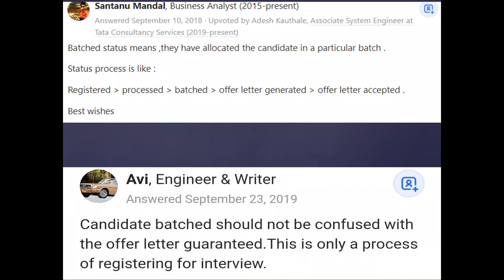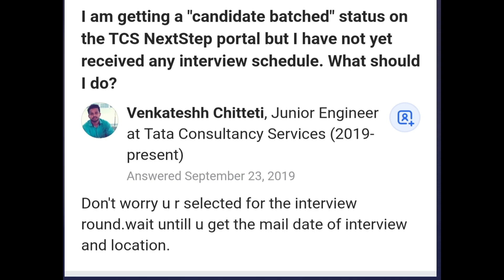What is The Meaning of Batched Status in The TCS NextStep Portal?||Candidate Batched NextStep Portal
TCS NQT 2021 March Special Edition Result ||TCS NextStep Portal Login Issue ||Xplore and ILP Program || What is the meaning of batched status in the TCS Nextstep portal?

Is TCS Sending Mail After rejection?
TCS NQT ALL Queries 2020(October) -2021 (February)
TCS NQT 2021
TCS NQT 2021 March
TCS NQT 2021 March result
it-Bps
What is the qualifying marks for TCS Nqt 2020?
when will tcs nqt interview results declared
Has anyone received TCS Nqt results?
what is tcs nqt 2021
tcs nqt cut off 2020
What happens after TCS Nqt result?
what is the cutoff for tcs nqt 2021
what is the cutoff for tcs nqt
CUT-OFF REQUIRED IN TCS NQT February 2021
TCS nqt result
psychometric tests
tcs technical interview questions
tech mahindra
how to pass psychometric test
psychometric test questions and answers
psychometric test
tcs nqt,tcs nqt 2021 batch
tcs digital
tcs ion ccqt salary
tcs nqt,
tcs nqt
tcs
tcs nqt 2021 peparation
tcs next step portal login error
tcs next step portal error
tcs next step portal desktop site
tcs next step portal reference id
What is Xplore program in TCS?
is tcs xplore mandatory?